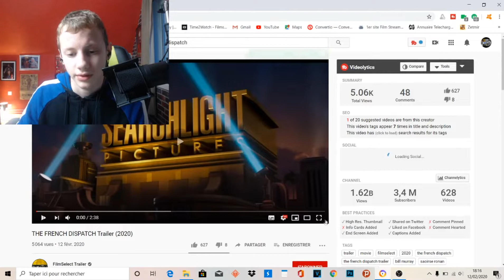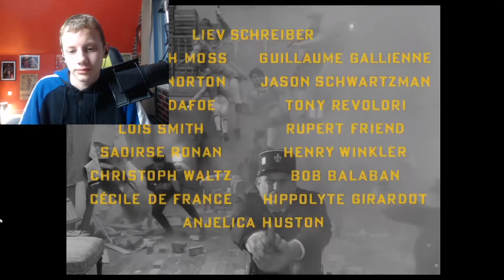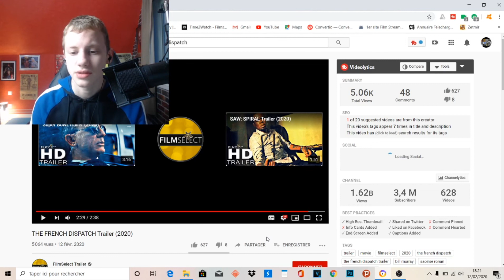THE FRENCH DISPATCH - TRAILER REACTION